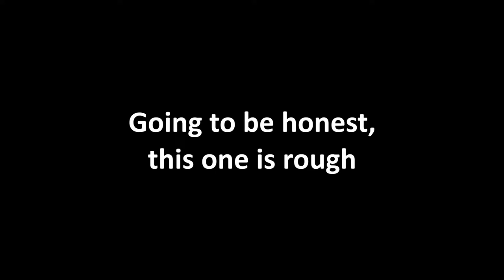Starvation Reservoir - Catching Tiny Smallmouth Bass - Multi Species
(I had to disable the first upload, the audio was horrendous and not there in places.)

This was a rough day of lake fishing at Starvation Reservoir. I was on my own as the llamapack was busy for the day. I wanted to hit the Duchesne River but couldn't find a spot that I knew I could get in without going on to Private Property.

I pulled the audible and went to Starvation and attempted a multi-species event. Starvation Reservoir has Walleye, Smallmouth Bass, Trout, Black Crappie and Bluegill.

I ended up catching a bluegill and 5 smallmouth bass, which 2 are on this video.
I had one rod out focusing on trout and I was using my jighead from one of my mystery tackle boxes with a Gulp Minnow and I then switched to my Blue Fox Silver Vibrax. I caught bass on both.

I figured I would show you my tough days too. (I had to disable the first upload, the audio was horrendous and not there in places.)